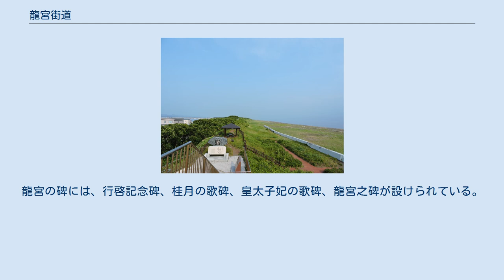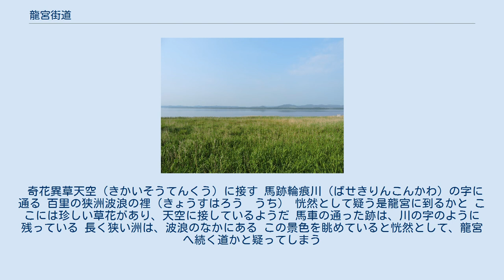龍宮街道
龍宮の碑と龍宮街道 龍宮街道から望む砂嘴（サロマ湖） 龍宮台展望公園の位置 龍宮街道（りゅうぐうかいどう）は、北海道紋別郡湧別町登栄床にある道である。
龍宮街道には龍宮台展望公園があり、サロマ湖およびオホーツク海を一望できる展望台が設置されている。
 公園には「龍宮の碑」があり、この地を命名した詩人・大町桂月の歌碑も建立されている。
 龍宮街道は湧別町の市街地から緑地等管理中央センター・レイクパレス（公共宿）や三里浜キャンプ場へと続いている一般道道であり約12キロメートル (km) ある観光ルートとなっている。
1921年（大正10年）に湧別町登栄床（三里浜）の海道に訪れた歌人である大町桂月は、オホーツク海とサロマ湖の景観に魅せられ、この地へつながる砂州を「龍宮へ続く道」と感銘したことから名付けられた。
龍宮の碑には、行啓記念碑、桂月の歌碑、皇太子妃の歌碑、龍宮之碑が設けられている。
 石碑には、第5回全国豊かな海づくり大会による皇太子・皇太子妃の行幸記念碑、次に桂月の歌碑、後ろに皇太子妃の歌碑「砂州越えて オホーツクの海 望みたり 佐呂間の水に 稚魚を放ちて」とあり、奥に龍宮之碑が置かれている。
 大町桂月の歌碑に書かれている内容は次の通りである。
 奇花異草天空（きかいそうてんくう）に接す 馬跡輪痕川（ばせきりんこんかわ）の字に通る 百里の狭洲波浪の裡（きょうすはろう　うち） 恍然として疑う是龍宮に到るかと ここには珍しい草花があり、天空に接しているようだ 馬車の通った跡は、川の字のように残っている 長く狭い洲は、波浪のなかにある この景色を眺めていると恍然として、龍宮へ続く道かと疑ってしまう